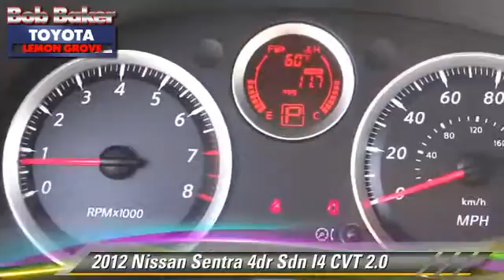Bob Baker Toyota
6800 Federal Blvd near San Diego La Mesa Spring Valley Broadway Heights Redwood Village National City El Cajon CA 91945

[DFIN:3:2945412:I:4071:5FEDED37:e51e87fdc0d1a4cd8abda6e9b8220b6b]